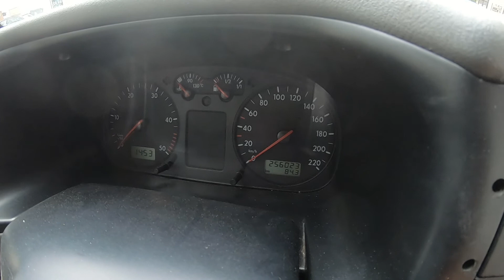Informationssendung, VW T4 Syncro Verkaufsvideo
Eine kleine Informationssendung über den Modulausbau, einen VW T4 zu verkaufen und noch ein paar Holzfiguren, die da so rumstehen.

Daten zum T4
Bj.: 2001
Modell: Syncro / Transporter

Km: ca. 253.000
Motor: 2,5 L Turbodiesel, 102 PS
Tüv: Neu

Handgemachtes I Beistellmöbel I Camping Ausbau I Tiny - House I Tipps vom Altgesellen